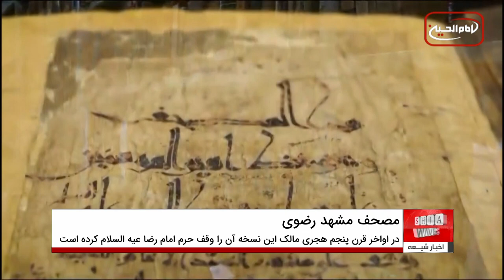رونمایی از مصحف مشهد رضوی: کامل‌ترین دستنویس قرآنی به خط حجازی از سدۀ نخست هجری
با حضور جمعی از علما، مسئولان فرهنگی و اساتید دانشگاه، در مراسمی در محل تالار قدس کتابخانه مرکزی حرم مطهر رضوی، «مصحف مشهد رضوی» رونمایی شد.
مصحف مشهد رضوی عنوانی است برای مجموع دو نسخه قرآنی با خط حجازی کهن به شماره‌های ۱۸ و ۴۱۱۶ در کتابخانۀ آستان رضوی که بر روی هم یک قرآن را تشکیل می‌دهند.
این اثر اکنون با ۲۵۲ برگ کامل‌ترین مجموعه اوراق از یک قرآن کامل از سدۀ نخست هجری در سراسر جهان به شمار می‌آید که بیش از ۹۵% متن قرآن را در بر دارد.
مصحف مشهد رضوی بر روی پوست در قطع بزرگ، حدوداً ۵۰×۳۵ سانتی متر در سدۀ نخست هجری در مدینه یا کوفه کتابت شده و تا چند دهه بعد احتمالاً در کوفه بوده است. این اثر در قرون بعدی به خراسان انتقال یافته و در اختیار عالمان و مُقریان نیشابور بوده است.
در اواخر قرن پنجم هجری مالک این نسخه با نگارش وقف‌نامه‌ای در آغاز نسخه، آن را بر حرم امام رضا عیه السلام وقف کرده است.